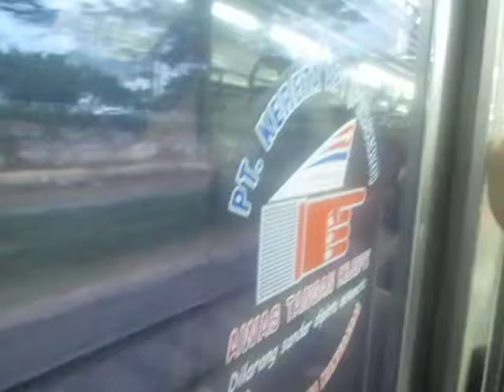comuter line - stasiun sudirman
stasiun sudirman